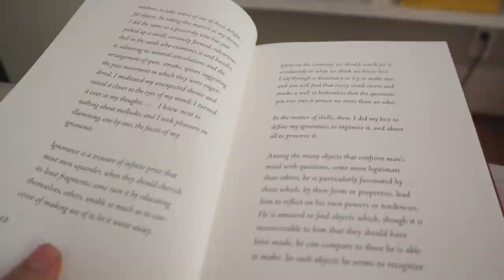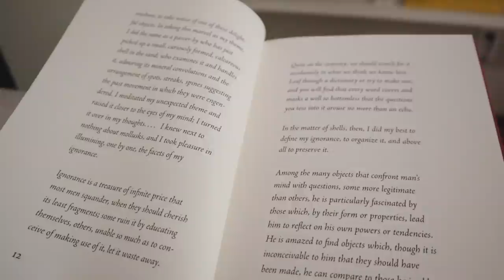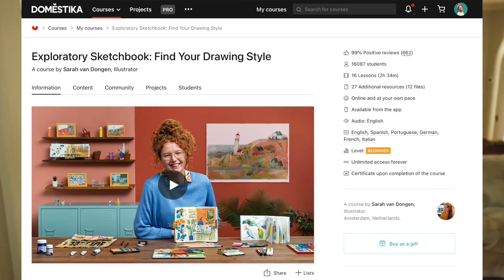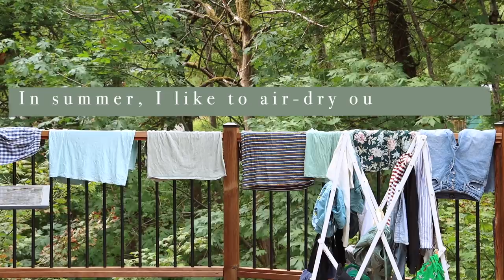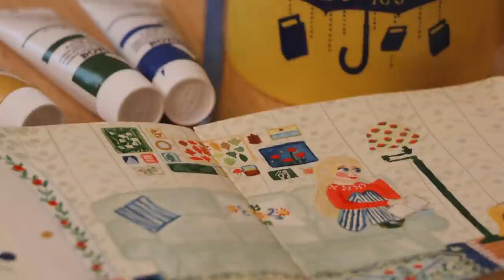FINDING ROUTINE || health update, sweater weather, & cultivating comfort; a vlog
Hello, friends!

Oh how I missed you--  I’m so sorry I’ve been away from YouTube the past 2 weeks. I got really sick and wasn’t able to film. I’m better now though and feeling immensely grateful for my health!

That being said, I am struggling a bit emotionally and mentally. I think it's because I'm all out of routine. Rather than looking at it like I have so very much to catch up on, I'm going to see it all as a fresh start. As the season changes, I'm going to cultivate comfort and work on old habits of self-sabotage. Starting now! With this vlog : ) Who's with me??

Thank you so so much to everyone who commented or messaged me asking if I was alright while I was gone. You all made me feel so cared for ☀️

And thank you so much for being here ❤️

Big hugs,
Morgan